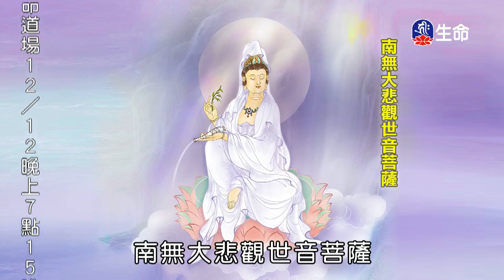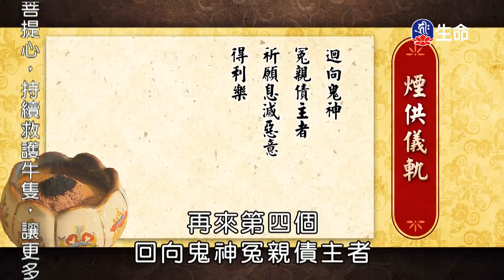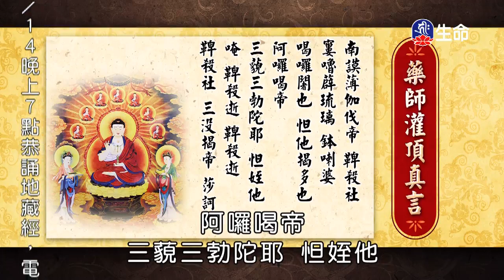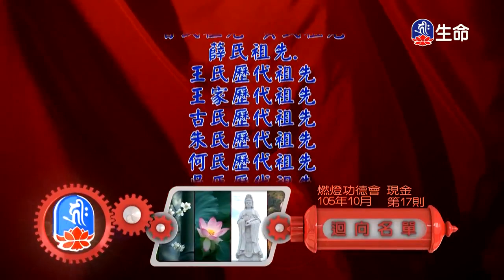學佛的智慧-01_海濤法師（lifetv_20171211_06:00）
海濤法師：「學佛的智慧-01」。